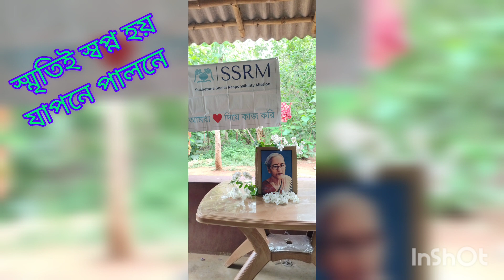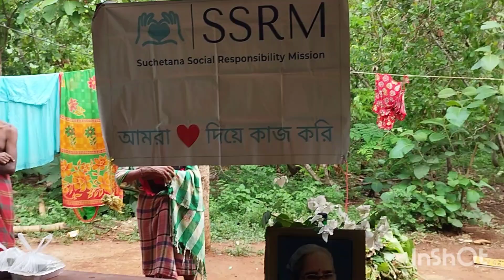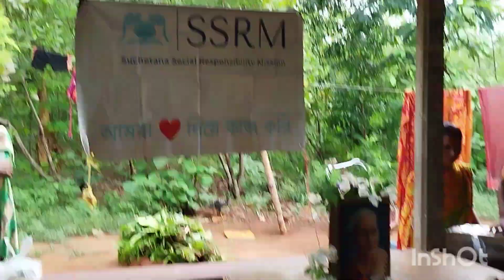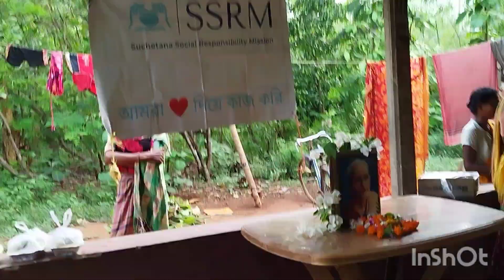স্মরণে মননে ২৫শে জুন, ২০২৩, রবিবার, চুনীকোটাল পাঠশালা, ঝাড়গ্রাম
আমাদের একান্ত প্রিয় শ্রীমতি বীথিকা দে আমাদের ছেড়ে চলে গেছেন গত ১৫ই মে, ২০২৩। ওনার মেয়ে ডাঃ পম্পা দে ওনার স্মৃতিতে ২৫ শে জুন, ২০২৩ রবিবার ঝাড়গ্রাম জেলার পুকুরিয়া গ্রামের পূর্ব লোধাপাড়ায় 'চুনীকোটাল পাঠশালা'র ২০ জন শিক্ষার্থীদের নিয়ে খাওয়া-দাওয়ার আয়োজন করেছেন "সুচেতনা সোশ্যাল রেসপন্সিবিলিটি মিশনে"র হাত ধরে। "সুচেতনা" পাঠশালার শিশুদের  নানা  সামগ্ৰী দেওয়ার সঙ্গে  খাওয়া-দাওয়ার ব্যবস্থা ও  করেছে। ওদের এই আনন্দের রেশটুকু অসীমের ঠিকানায় পৌঁছে যাক... বীথিকা দে অন্য পৃথিবীতে ভালো থাকুন ... 🙏🙏🌷🌷

নিবেদনে
সৌমিতা ভট্টাচার্য সোম
সচিব
অর্পিতা বসু
কোষাধ্যক্ষ